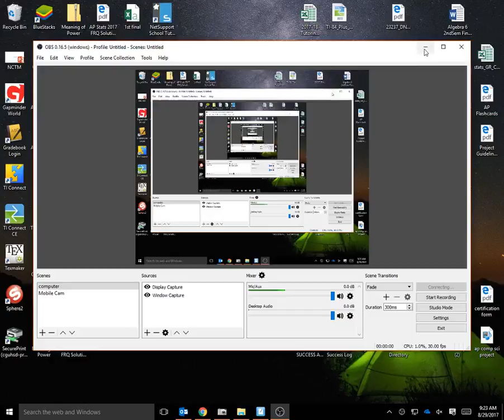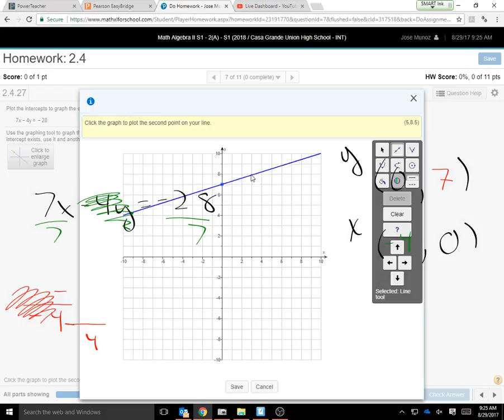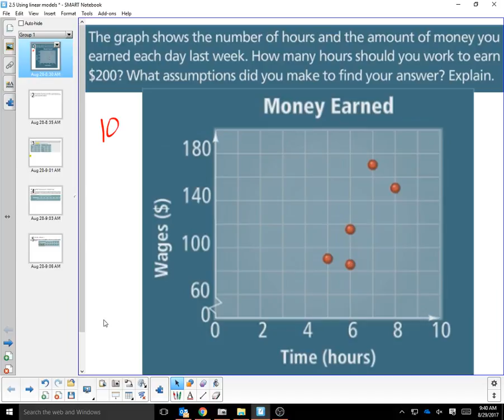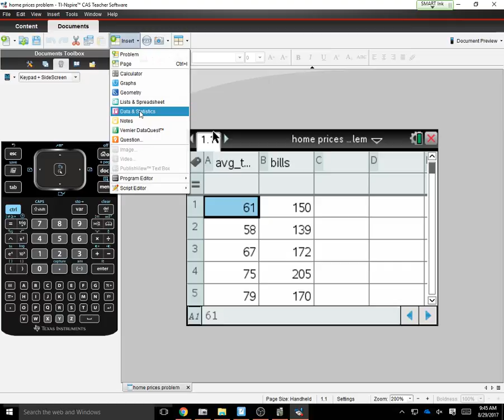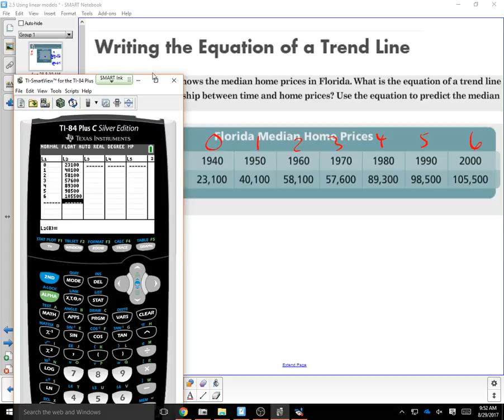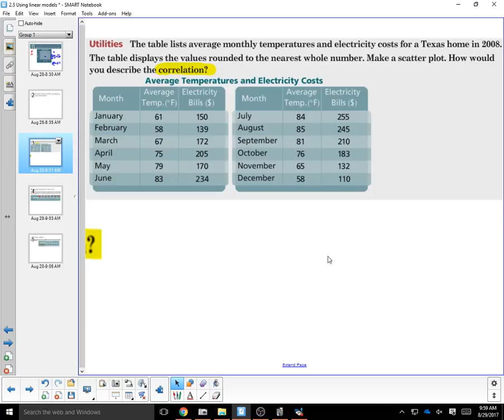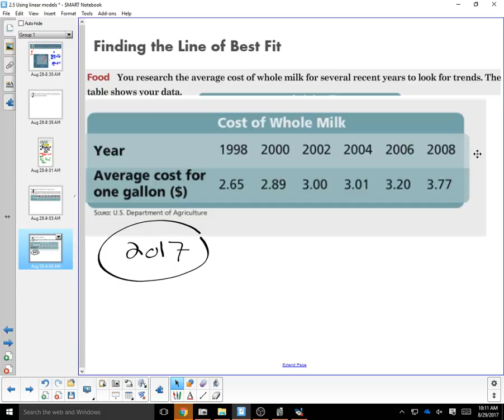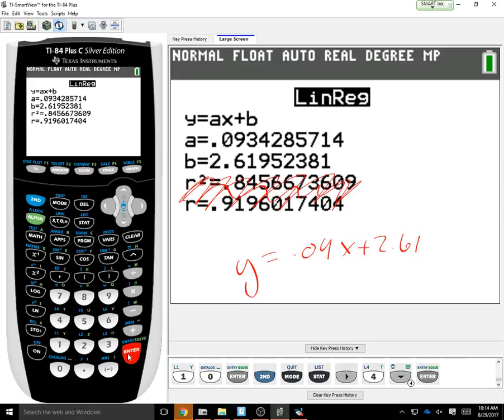8/29/17 2.5 Lecture on Data and Q&A for 2.4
casag2